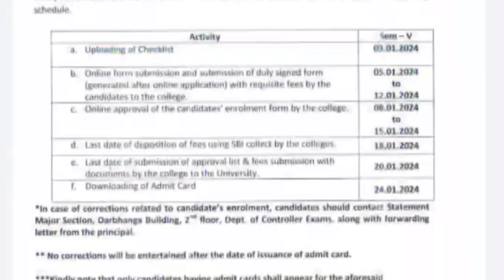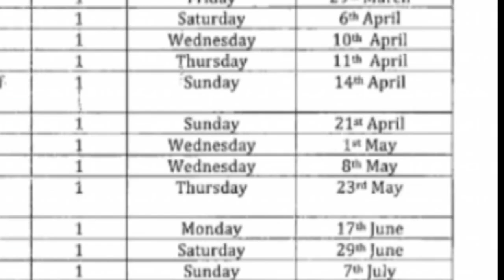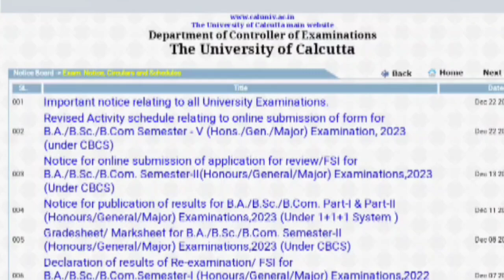💥CU-এই মুহুর্তে সব চেয়ে বড়ো আপডেট!সেম-১,৩,৫ পরীক্ষা পিছিয়ে যাচ্ছে?সব সেমের পরীক্ষা ফেব্রুয়ারিতে?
CU- এক্ষুনি নোটিশ দিলো।। সেম-৫ দের নোটিশ দিয়েছে।। CU 5th Semester From Fill Up Notice 2023-24

 💥CU -এই মুহুর্তে সব চেয়ে বড়ো আপডেট! Real না Fake ।। Cu 5th Sem From Fill Up Notice 2024।।জেনে নাও।।।

💥CU - অবশেষে পরীক্ষার নোটিশ দিলো।। CU আজ NEP নোটিশ দেবে জানালো।।CU এর সব সেমের পরীক্ষা জানুয়ারীতেই!

💥CU- অবশেষে এক্ষুনি পরীক্ষা নিয়ে শিলমোহর দিলো।।  CU official notice 2023-24।। CU odd sem exam date?

💥CU অবশেষে পরীক্ষা নিয়ে কি করলো?? 1,5,3 সেম জানুয়ারীতেই নেবে CU! || cu odd sem exam dates 2023-24??